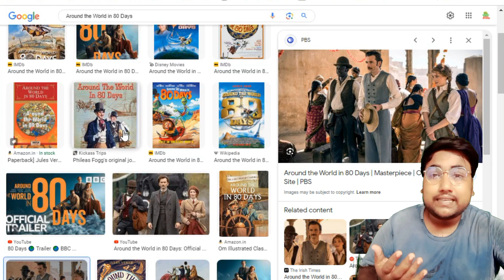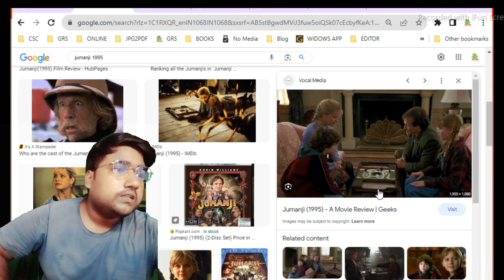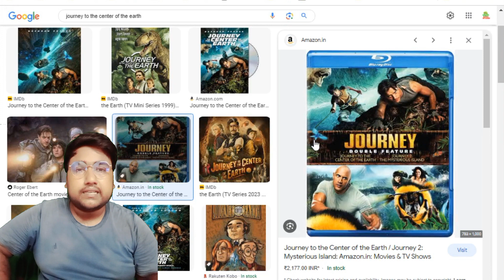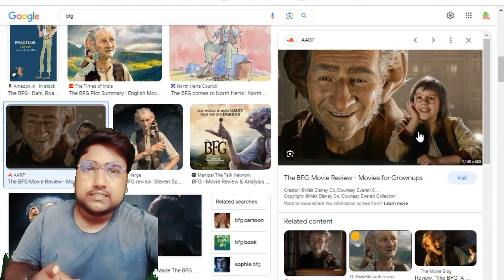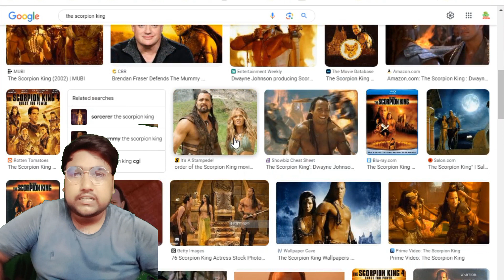Jumanji, Journey, The Mummy: Exploring Top 5 Best Adventure Films of Hollywood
TOP 5 Adventure Films || Jumanji || Journey || Mummy
Why adventure movies are popular?
The adventure genre is built around our desire to search for "more" in our lives. More meaning, more excitement, and sometimes more treasure. It plays into the mysticism of the unknown and works as pure escapism for those watching.
Arround the world in 80 days - YOUTUBE
Jumanji - SONY LIV
Journey To The Centre of the earth - MX PLAYER, AMAZON PRIME
BFG - SONY LIV
The Mummy - JIO CINEMA
The Scorpion King - NETFLIX
Time Stamp
00:00 Intro
00:22 Arround the world in 80 days
00:56 Jumanji
02:03 Journey To The Centre of the earth
02:49 BFG
03:31 The Mummy
04:17 Bonus The Scorpion King
04:38 Links
04:45
Hello🥰,
This Channel is created to share our love for Cinema. Here we share out thoughts about Pop films & their on screen Culture and Indian Cinema & their input to world cinema.
We mean no harm to any ones feelings.
adventure
action adventure
jumanji
sci-fi adventure
adventures
best adventure movies
gaint monster latest english movie || adventure full hd in english movie
jumanji film new
mummy returns fight scene,jumanji the next level
jumanji scene
zathura: a space adventure trailer
jumanji: the next level
adventure movies
the mummy returns
zathura: a space adventure
jumanji 2019 scene
best magical adventure movies
top 10 adventure games in tamil
Top 5
Top 10
Top 100
adventure movies
hollywood adventure
journey to the center of the earth summary in hindi
journey to the center of the earth ending explained
top 5 adventure movie in hindi
journey to the center of the earth full movie
journey to the center of the earth in hindi
journey to the center of the earth movie review
journey to the center of the earth movie हिंदी मे